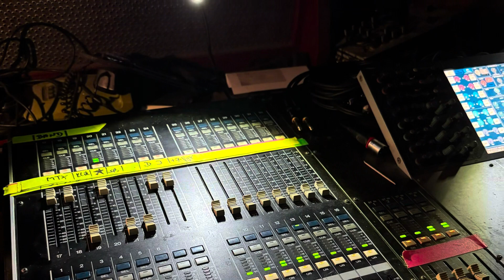Vesna Pisarovič live @ štuk 28.11. 2023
Vesna Pisarovič live @ štuk maribor slovenija 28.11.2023